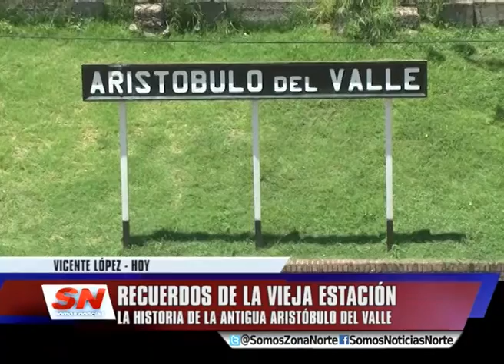LA HISTORIA DE LA VIEJA ESTACIÓN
En Somos Noticias vamos a conocer la historia poco
conocida de la vieja estación Aristóbulo del Valle,
de Vicente López. El predio estaba al aire libre y al
playón que tenía delante llegaban los carros.